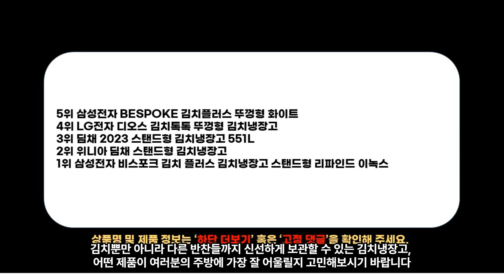2023년 가장 잘 팔리는 인기 김치냉장고 추천 TOP5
1위 - 삼성전자 비스포크 김치 플러스 김치냉장고 스탠드형 리파인드 이녹스 방문설치
1,028,820원

2위 - 위니아 딤채 스탠드형 김치냉장고 방문설치
1,230,000

3위 - 딤채 2023 스탠드형 김치냉장고 551L 방문설치
1,999,500원

4위 - LG전자 디오스 김치톡톡 뚜껑형 김치냉장고 방문설치
698,240

5위 - 삼성전자 BESPOKE 김치플러스 뚜껑형 화이트 방문설치
776,400